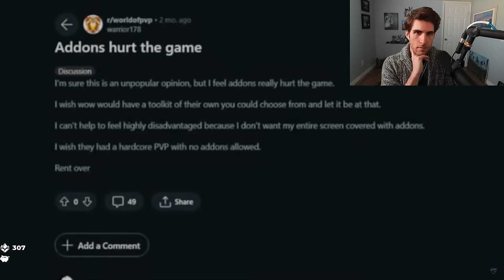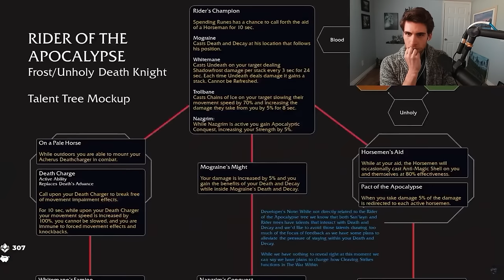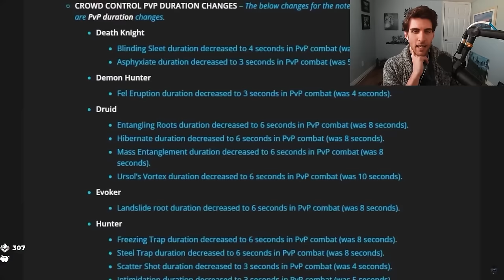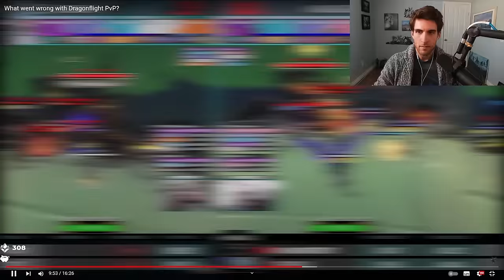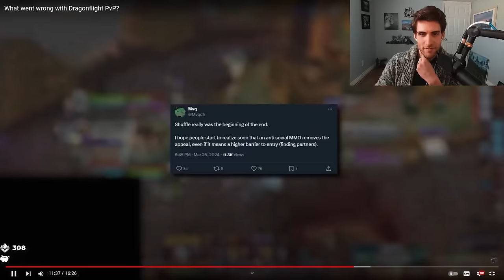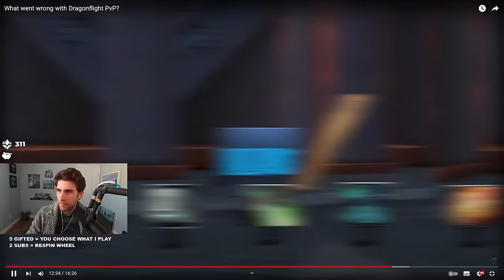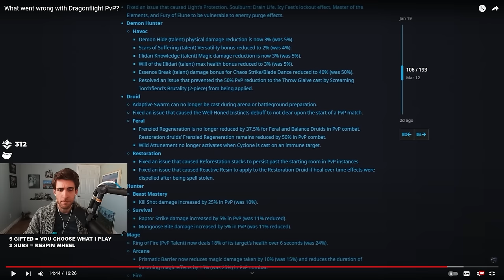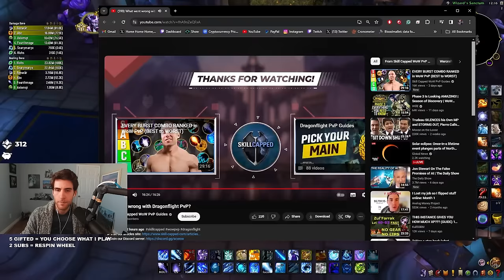What Went Wrong With Dragonflight PvP? Venruki Reacts